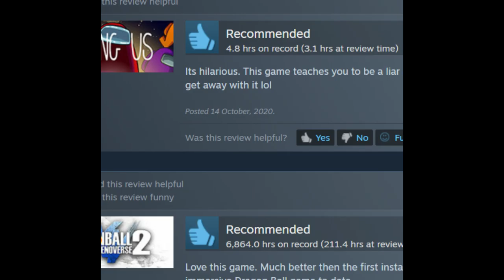Dragon Ball Xenoverse 2: Master Xen, Pitiful.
Ayyy lmao Gg's???